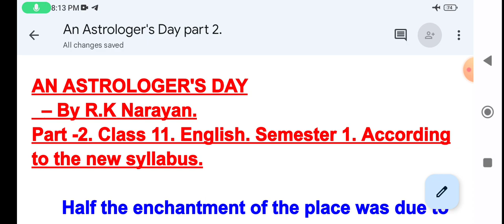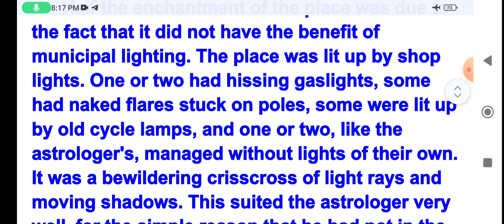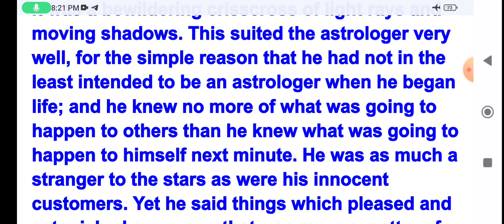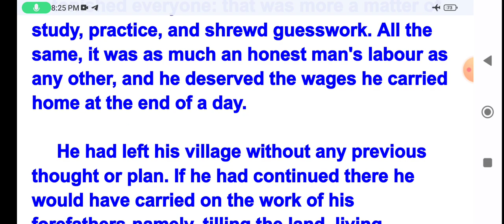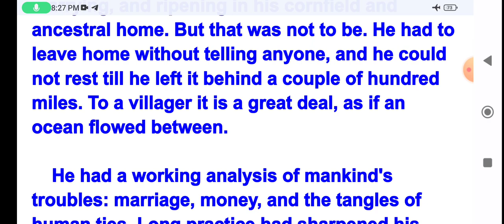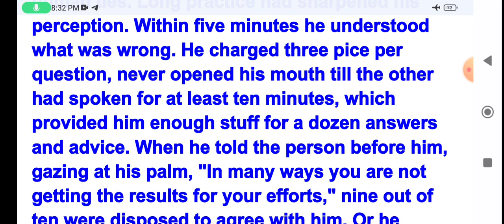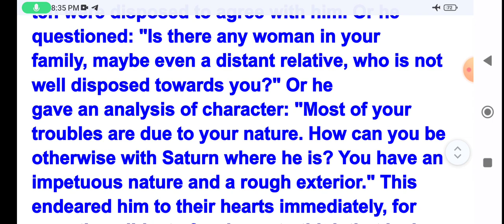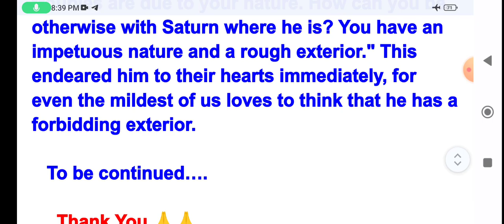Class 11. An Astrologer's Day Explain in Bengali. New Syllabus. . R.K Narayan. short story. part-2.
Class 11. An Astrologer's Day Explain in Bengali. New Syllabus. . R.K Narayan. short story. part-2. Discussed By Suvajit Sir. loveforknowledge. According to the new syllabus of class 11. short story. prose. it is collected from malgudi days.